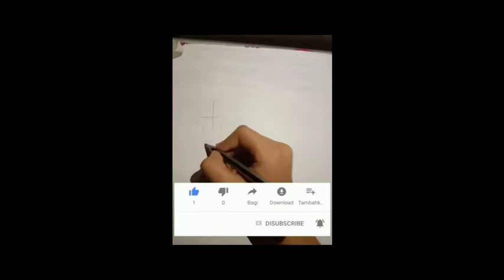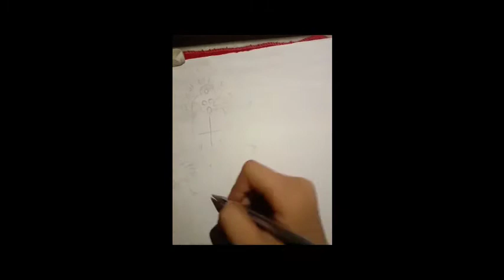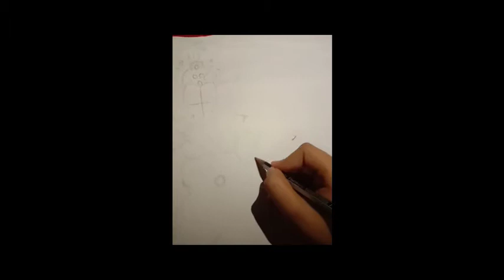This is a latest drawing 2021 Ganpati Bappa drawing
This is a latest drawing 2021 Ganpati Bappa drawing 💗💗❤👨‍🎨 I love you guys